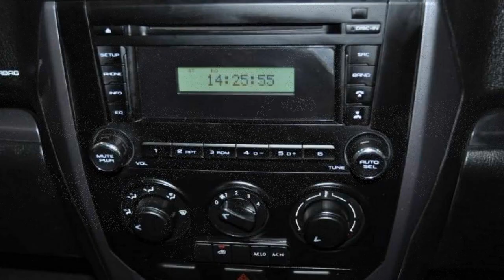2019 MAHINDRA SCORPIO PIK UP 2.2 MHAWK S6 P/U S/C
2019 MAHINDRA SCORPIO, 25070 KM, WHITE with OTHER.

R219 995

This is a great one-owner vehicle, ready for you. All personal records will prove the odometer reading correct. A non-smoker owned vehicle. Pride of ownership is evident in this clean vehicle. The previous owner took pride in keeping the interior clean. You won't need tires on this vehicle for a while. The tread life is greater than 75% - lots of life left.

EQUIPMENT AND OPTIONS OF THIS MAHINDRA SCORPIO
Comfort
Air Conditioning, Cruise Control, Power Steering
Exterior
MAGS, RUBBERISING, SIDE STEPS, Tow Bar
Interior
USB connection
Other Features
Power Door Locks
Safety
Anti-Lock Brakes, Driver Air Bag, Passenger Air Bag
Seats
Child Seat Anchor
Sound System
AM/FM Radio, Compact Disc Player
Windows
Power Windows, Rear Window Defroster